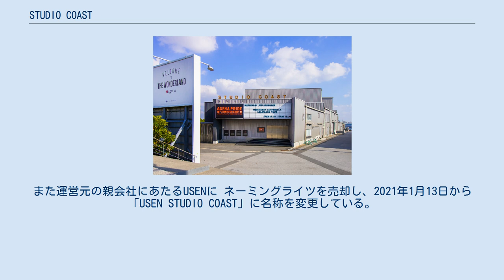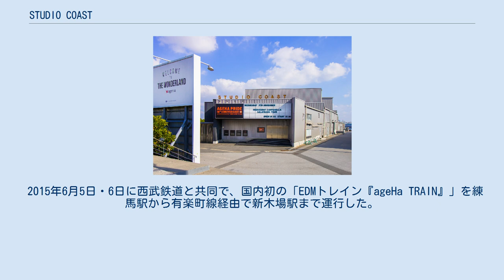STUDIO COAST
STUDIO COAST（スタジオコースト）は、東京都江東区新木場にあるライブ・イベントスペースである。
運営会社はUSENグループのマザーエンタテイメント。
 2002年12月31日にオープン。
運営会社のマザーエンターテイメントはクラブイベント「ageHa」（アゲハ）を企画・運営。
それ以外のライブやイベント向けにホール貸しも行っている。
 日本で唯一、4ウェイフルレンジアンプ付スピーカー・オクタゴンスピーカーが設置されている会場である。
 建物正面の看板には、その日公演を行うアーティスト名やイベント名などが掲げられるようになっており、名物のひとつとなっている。
 ディファ有明の閉鎖に伴い、2018年2月より総合格闘技団体のパンクラスがホームとして使用することを発表した。
 2020年、新型コロナウイルスの蔓延により経営が悪化し、クラウドファンディングや備品レンタル事業の開始などを発表。
また運営元の親会社にあたるUSENに ネーミングライツを売却し、2021年1月13日から「USEN STUDIO COAST」に名称を変更している。
しかし定期借地契約の更新がまとまらず、契約満了により2022年1月30日で閉館が決定。
 ageHaは、STUDIO COASTで週末に行われるクラブイベント。
イベント開催は原則として週末（金・土）及び祝前日の深夜に限られるが、クリスマス・イヴや年末等の時期は平日も営業する場合がある。
当イベント開催時は会場名は「ageHa」（または「ageHa@STUDIO COAST」）とクレジットされる。
 イベント実施時には、渋谷から無料シャトルバスが運行される他、近隣に150台収容の臨時駐車場（ageHa PARKING）が設置される。
 2015年6月5日・6日に西武鉄道と共同で、国内初の「EDMトレイン『ageHa TRAIN』」を練馬駅から有楽町線経由で新木場駅まで運行した。
 これらを活用することで敷地内に4 - 5ステージを同時に設置可能である。
ここで、ageHaおよび複数ステージを使用するイベント（アイドル甲子園 SPRING FESTIVAL 2017）での使用例を示す。